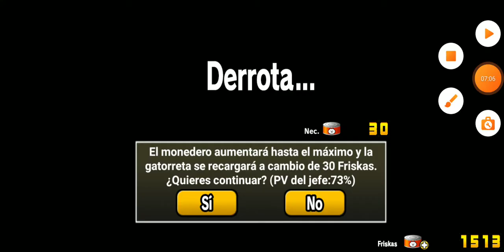Avanzando en Leyenda:D | The Battle Cats